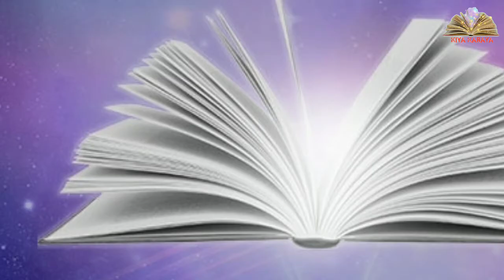aap khud istekhara Kar sakte hain | Apne baare me Apne khawab me maloom Karen, Kiya karaya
Ek aisa Amal bataya hai Jo Aapke liye bahut bahtareen wazifa hoga
aap khud istekhara Kar sakte hain

shukriya